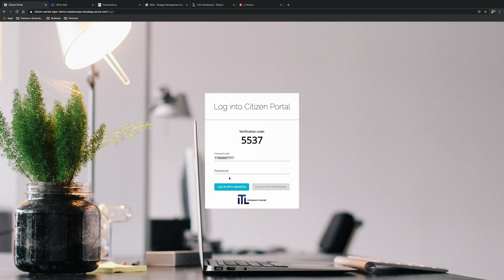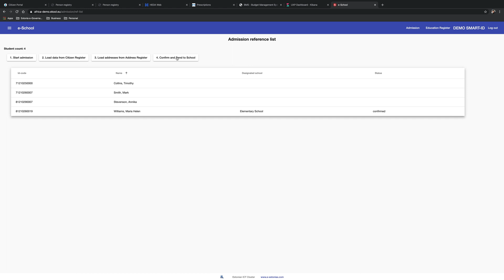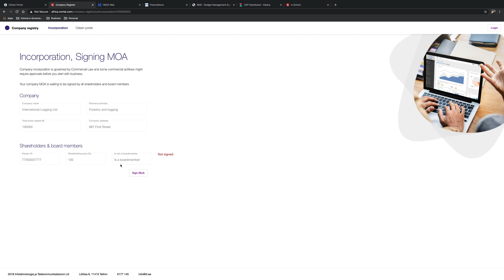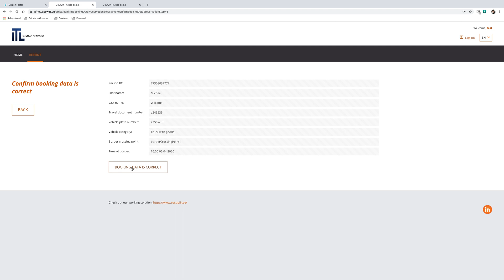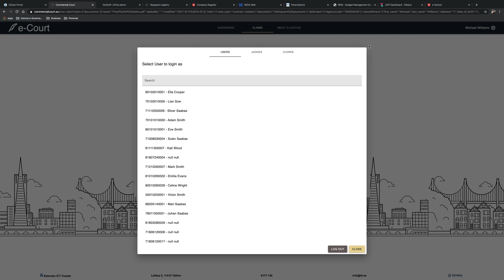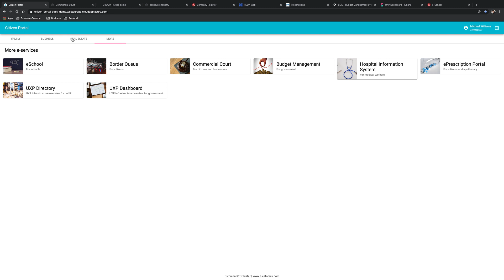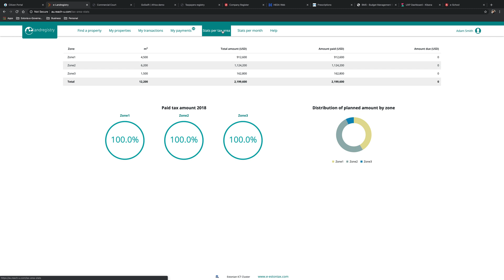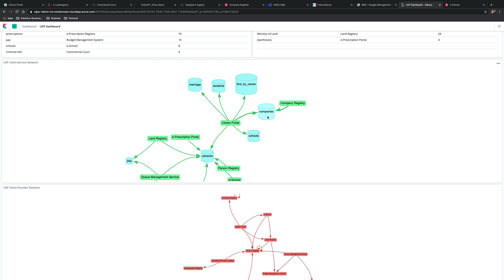e Governance in Digital World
This demonstration of e-governance solutions based on experience from Estonia, a country widely recognized as one of the world’s leading digital societies.
This video has subtitles both in English and French, subtitles language can be switched by clicking „Settings“ and choosing the language.